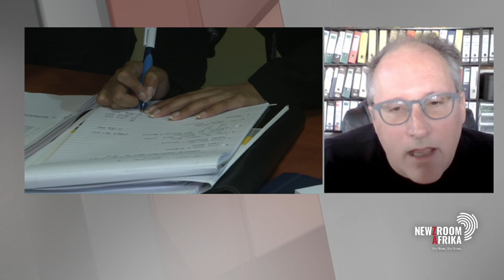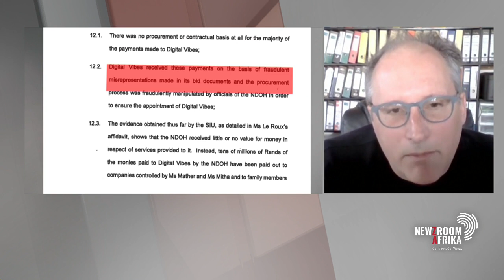Professor Alex Van Den Heever unpacks the Digital Vibes contract saga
The SIU has referred evidence in the Digital Vibes contract saga to the NPA, as it tries to recoup R150 -million in payments made to the communications firm. Professor Alex Van Den Heever unpacks this.